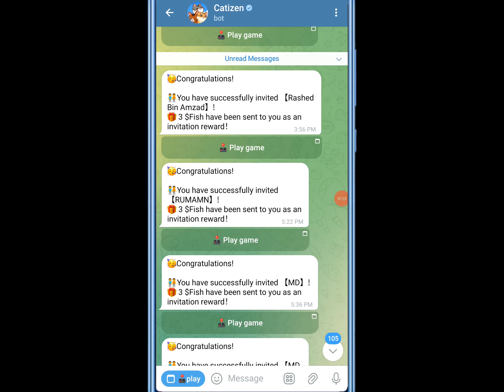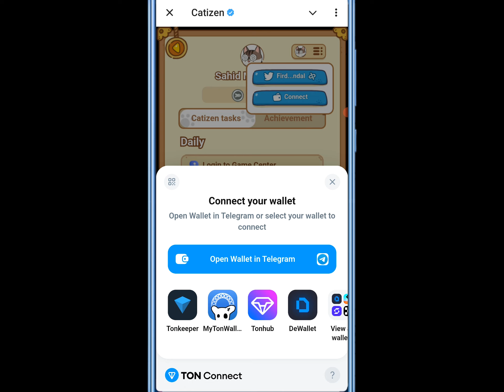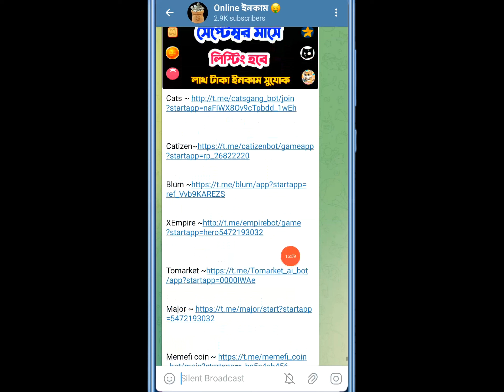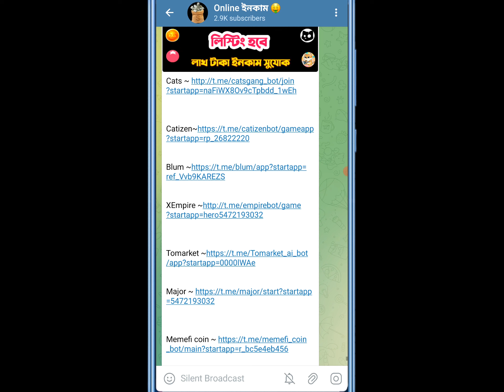20 সেপ্টেম্বর 20 হাজার ইনকাম হবে | Catizen Unlimited Coins Tricks | Catizen Listing Date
20 সেপ্টেম্বর 20 হাজার ইনকাম হবে | Catizen Unlimited Coins Tricks | Catizen Listing Date | Catizen

Catizen Airdrop Tips Bangla
Catizen Bangla Tricks
Catizen Fish Coin Earn
Bangla Gaming Tips
Catizen Game Bangla
Bangladeshi Airdrop Tips
Catizen কিভাবে বেশি Fish Coin পাবেন
Catizen Secret Tricks
Catizen Bangladesh
Catizen Bangla
Catizen level up tips
Catizen coin tricks
Catizen airdrop 2024
Catizen Bangladesh
Catizen gameplay Bangla
Catizen secrets
Catizen fast level up
Catizen airdrop eligibility
Catizen game tips in Bangla

Audiance Searches-